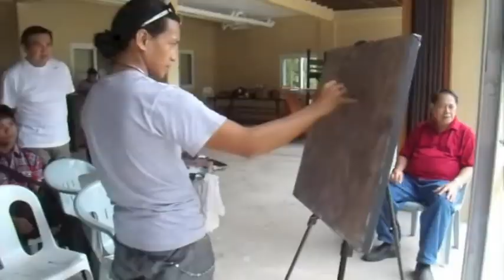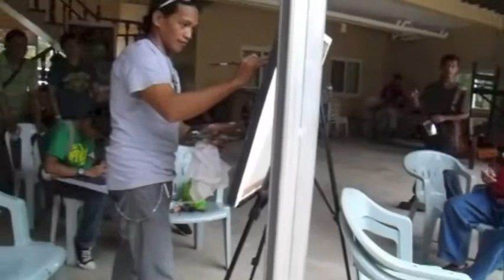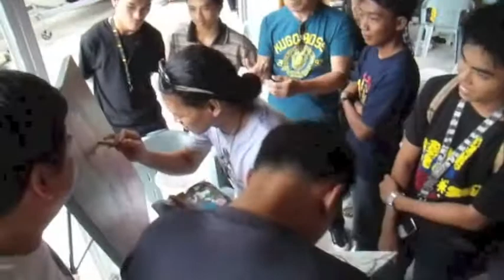ENim Art Demo Portraiture & Landscape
on the spot painting demo of Emmanuel Nim: Portrait and landscape.